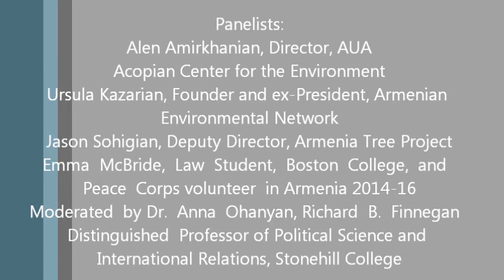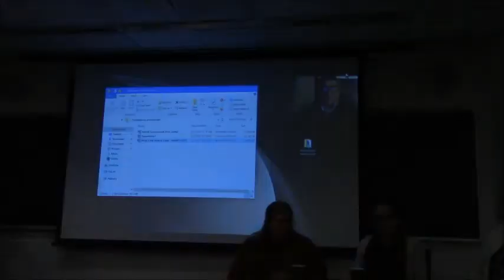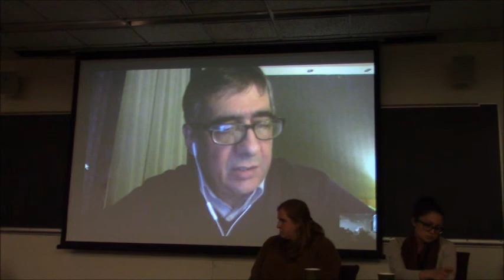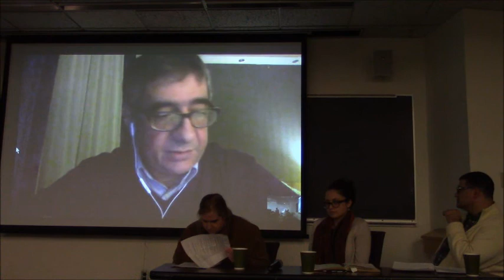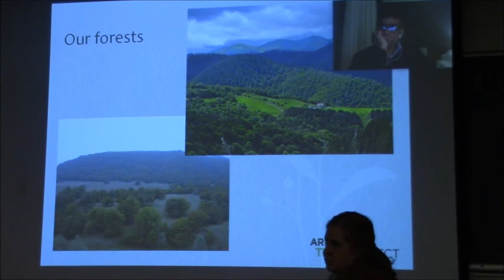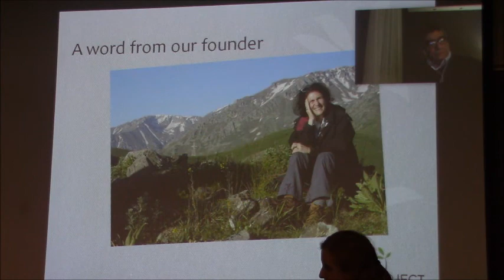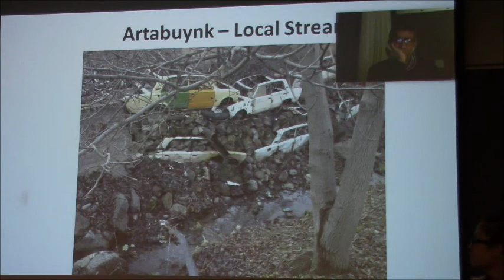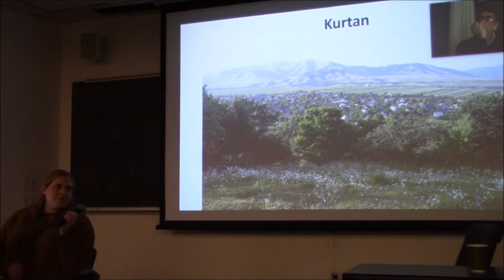NAASR Armenian Studies | Panel: Environmental Security and Statecraft in Armenia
“Environmental Security and Statecraft in Armenia”

Panel featuring: Alen Amirkhanian, Ursula Kazarian, Jason Sohigian, and moderated by Dr. Anna Ohanyan

Environmental security has been emerging as a key component of statecraft around the world. Depletion and pollution of fresh water supplies, degradation and disappearance of biodiversity, the projected loss of agriculture lands, and the costs imposed on food security and public health, are some of the global concerns that also affect the Armenian state and society.

Around the world, countries differ in terms of their capacity and will to respond to environmental problems and opportunities with innovative institutional and technological solutions. Some are transitioning away from defensive approaches to proactive strategies of "green growth" which are sustainable and economically profitable.

How does Armenia fare in its environmental statecraft? What are the key issues of environmental security of the Armenian state? Does it face a choice between economic development and environmental protection? How is Armenia's environmental security related to its national security? What can be done to strengthen Armenia's environmental statecraft and security?

Northeastern University